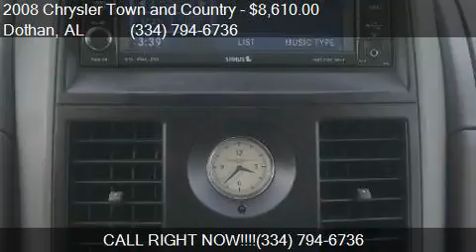2008 Chrysler Town and Country LX 4dr Mini Van for sale in D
This 2008 Chrysler Town and Country LX 4dr Mini Van is for sale in Dothan, AL 36305 at BONDY'S NISSAN.

Engine: 3.3L V6
Transmission: Automatic 4-Speed
Color: Bright Silver Metallic Clearco
Mileage: 77515
Contact BONDY'S NISSAN 3693 W MAIN ST Dothan, AL 36305 to test drive this 2008 Chrysler Town and Country LX 4dr Mini Van today.